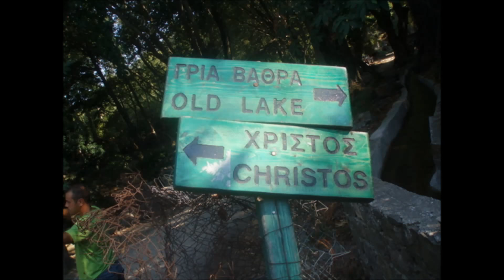Σαμοθράκη - Samothraki Island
Το νησί της πανέμορφης Σαμοθράκης